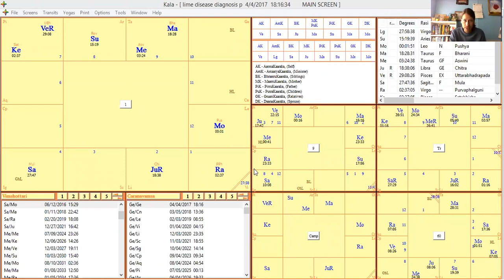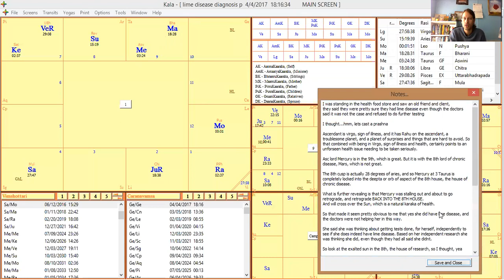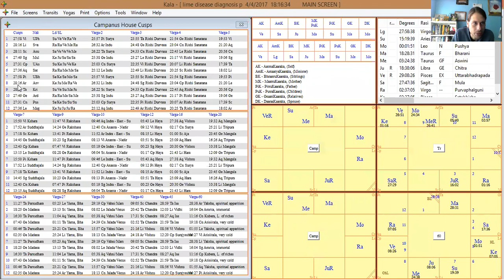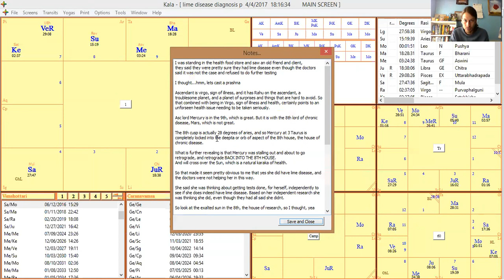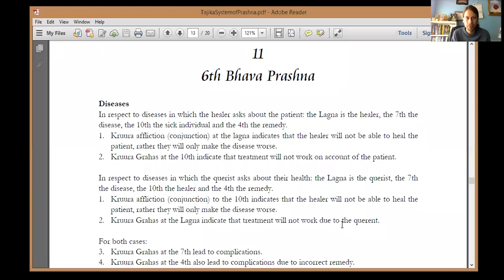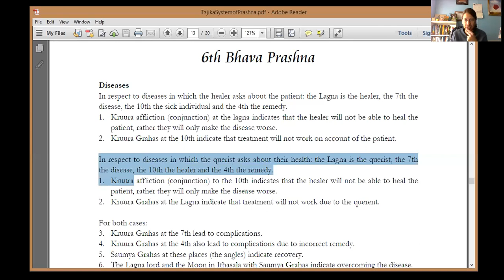Prashna/Horary Example #4: Do I have Lyme Disease? (Medical Astrology in the Birth Chart)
Here is the chart I cast for the moment that someone told me they think they have lyme disease. They had been told by doctors that they did not have it, but their own independent research seemed to say the opposite. I decided to cast a chart and see what it said.

If you dont have 5 years to study, you can always just hire me to tell you the answer to your question and save yourself lots of time and money by clicking

If you like my videos, please consider donating to my work as it takes full workdays for me to produce these videos and I am not compensated for it. If I can get some support I can make many more videos with much greater editing and content overall. There is a donation tab at the bottom of the Astrological Services link shared above. Consider doing this for all jyotish teachers that you watch on youtube...it is not that easy to produce so much free content for viewers on a regular basis. Show them your support!